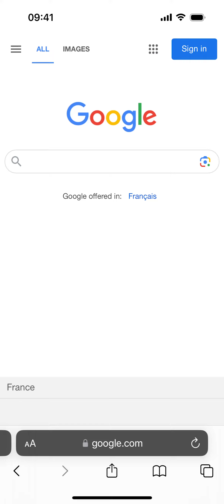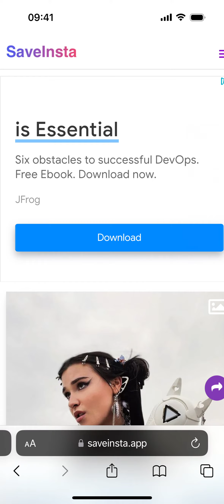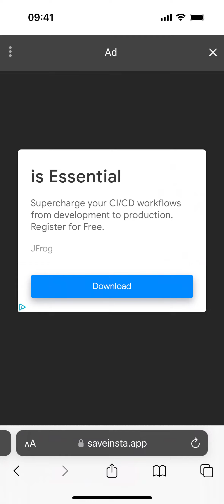Comment télécharger des photos Instagram sur un téléphone portable ?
Télécharger des photos Instagram sur un téléphone portable rapidement et simplement !